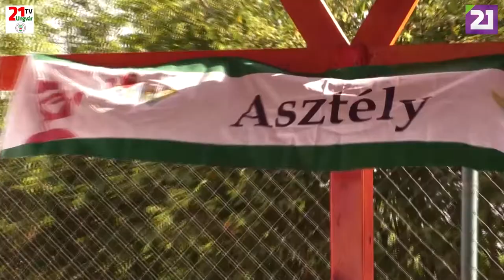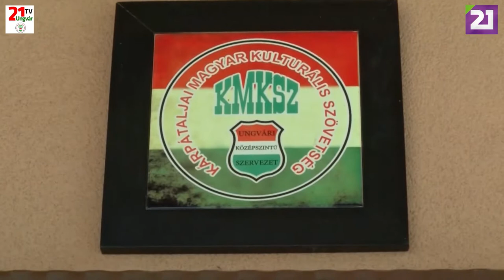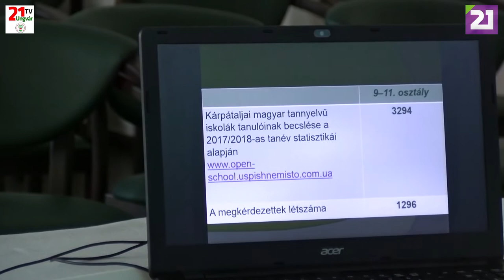TV21 UNGVÁR - KULTÚRÖSVÉNY. 18. ADÁS (2019.07.28.)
A Kultúrösvény következő adásában Palágykomorócra látogatunk, ahol a Kárpát-medence egyik legértékesebb református templomátnak felújítása alkalmából tartottak hálaadó istentiszteletet. Részt veszünk az. Asztélyi Hagyományőrző Perecfesztiválon, majd a Szelíd Lovasközpontban IV. alkalommal megrendezett Kuruc Lovasnapon. Innen Péterfalvára visz utunk a népzene, néptánc és kézműves táborba. A műsor záró részében a Kárpátaljai Magyar Nagycsaládosok Egyesülete által indított nyári road show csapi állomásának programsorozatáról láthatnak összefoglalót. Tartsanak velünk!